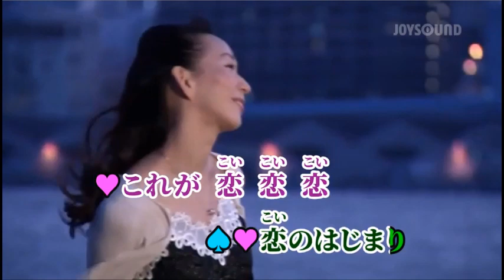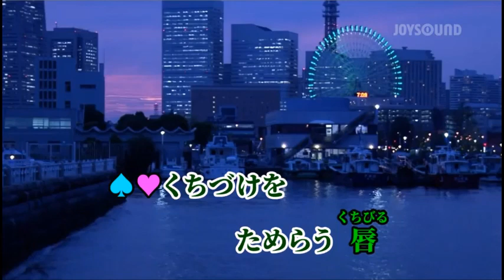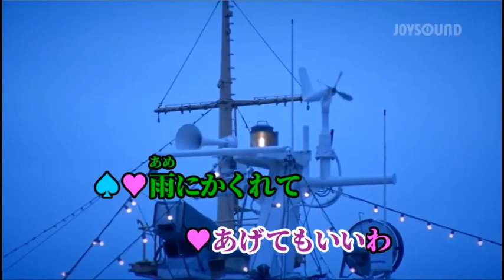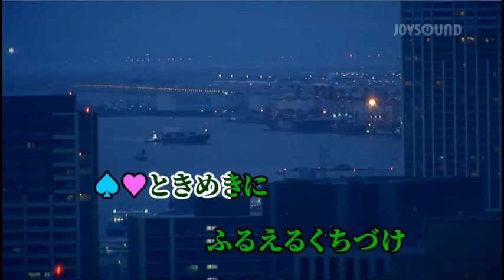雨のめかくし マヒナスターズ 松平直樹／櫻井まり hiro&miya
雨のめかくし マヒナスターズ 松平直樹／櫻井まり【女性パート】さんからです。感謝！